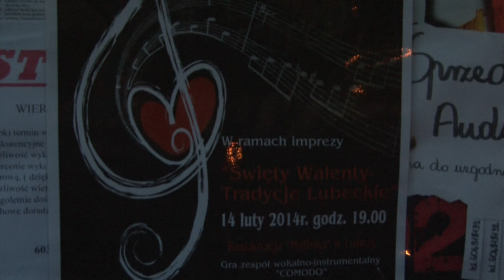Walentynki w Lubczy